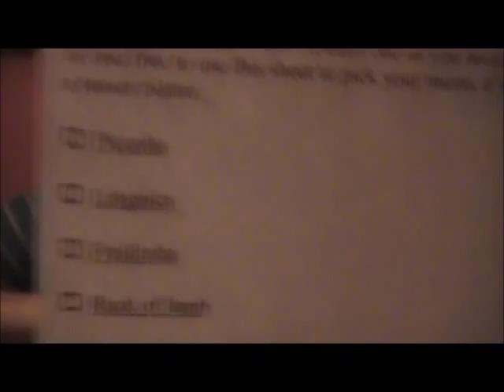Calgary Bolero Restaurant - Brazilian BBQ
A delicious night of all you can eat meat.  Yumm!!!  Hope you guys enjoy.